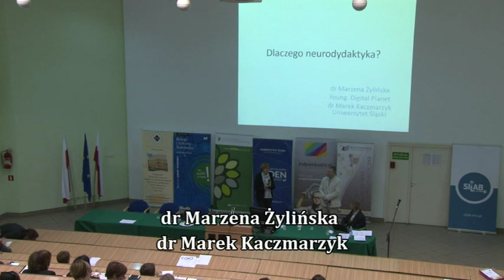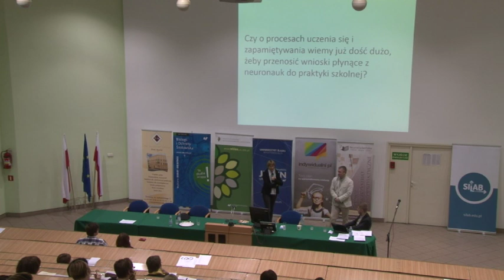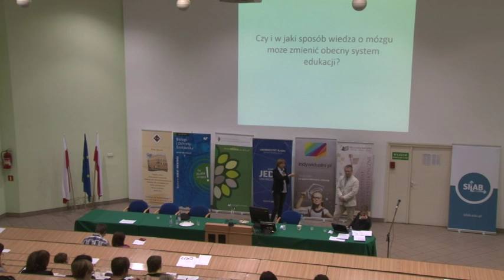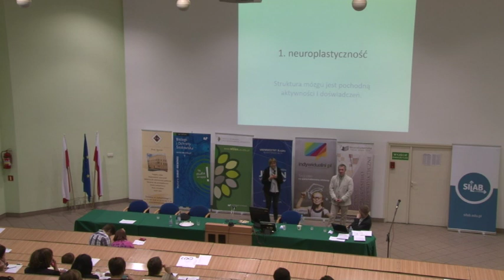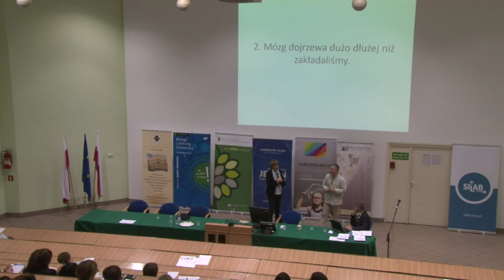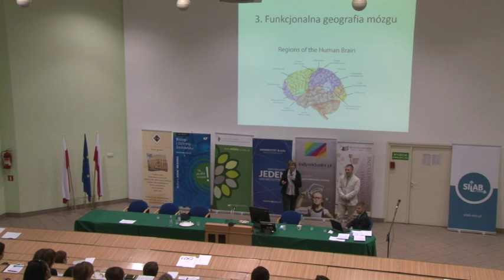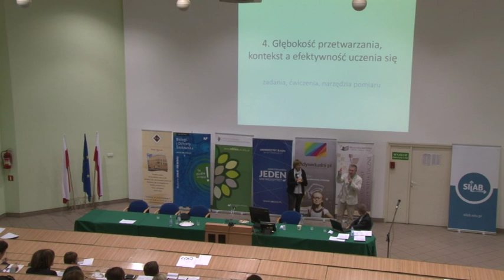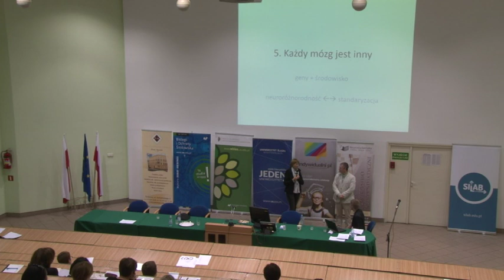dr Marzena Żylińska, dr Marek Kaczmarzyk - Neurodydaktyka?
Wykład dr Marzeny Żylińskiej i dra Marka Kaczmarzyka pt. "Neurodydaktyka?" Wygłoszony podczas I Międzynarodowego Sympozjum Naukowego Neurodydaktyki na Wydziale Biologii i Ochrony Środowiska UŚ w Katowicach.